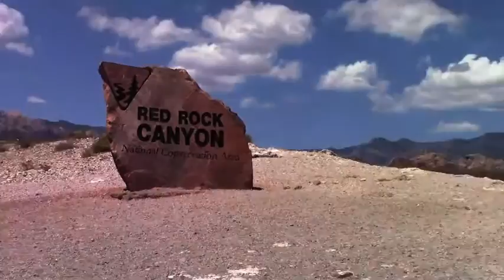LAS VEGAS VLOG !!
waddup guys.. went to las vegas and filmed some cool shots with the gopro and canon and this took a long time to edit;also prob one of my favorite vlog !

"Im just a girl who's in love with music"